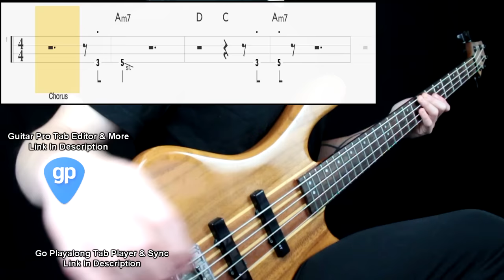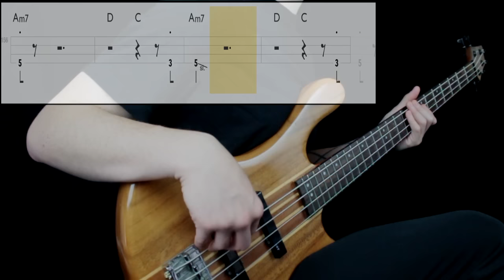Chic - Le Freak (Bass Cover) (Play Along Tabs In Video)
Bass Tone

- Bridge Action: Mid High
- Pickup Selection: Neck
- Pickup Tone: Full
- Finger/Pick Strength: Mid High
- Finger/Pick Shape: Sharp
- Other: Pluck on the bridge pickup

Amp/Cab Tone

- Gain: 6
- Bass: 7
- Mids: 5
- Treble: 5
- Pedals: No
- Other:  DI + Amp, but more DI on the mix

Mixing

- EQ: Boosted low end, presence at 800hz, 2k
- Compression: Mid Amount
- Other: -

Transcription Sources

- Isolated Track: No
- Live Videos: No
- Clips: No